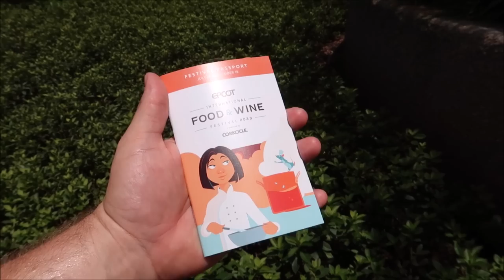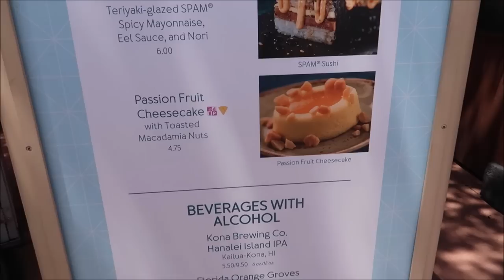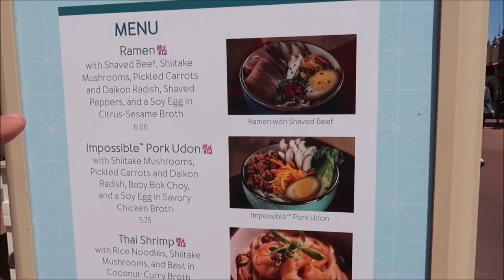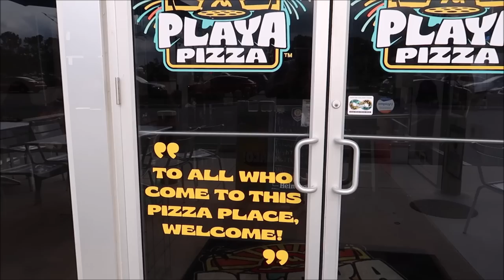EPCOT Food & Wine Festival 2023 | NEW Food Booths & Magic Kingdom | Playa Pizza | Walt Disney World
EPCOT Food & Wine Festival - Taste Around the World

Sip, savor and stroll your way around the park during this flavorful festival. Shop for culinary-themed merchandise and embark on a savory scavenger hunt. Attractions. Nighttime Magic. So much to see & do.